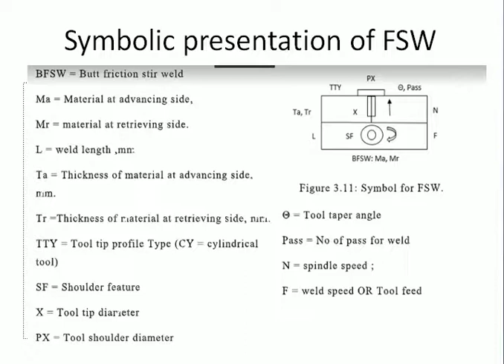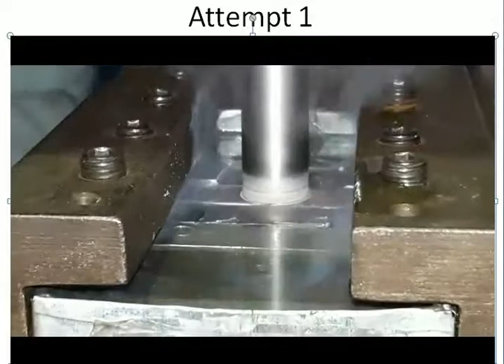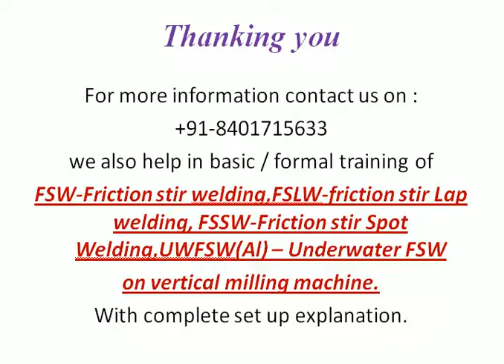Underwater Friction stir welding of AA6061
mentioned experiment have been conducted By prof. K.H. Bhavsar to make M.E.Production student aware about Underwater FSW or submerged FSW on aluminium,the findings have been recorded for learning purpose on 4 January 2019.
Under water FSW of AA6061. we have observed some interesting facts while handling the operation.